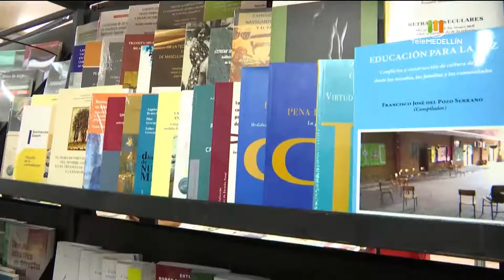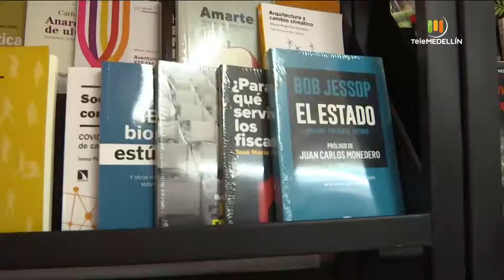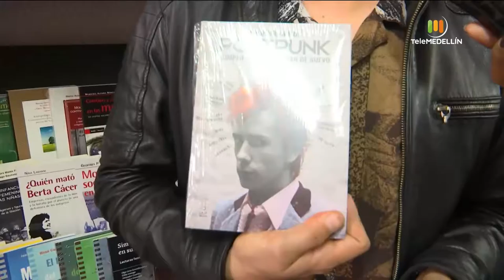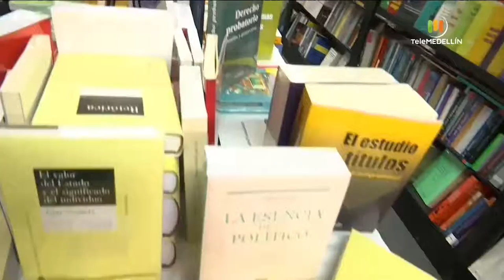Informe especial de Paola Gómez: Santiago Arango, escritor [Fiesta del Libro] Telemedellín